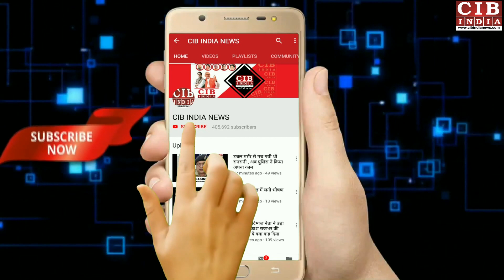होली से पहले ही खाद्य विभाग की छापेमारी मचा हड़कंप